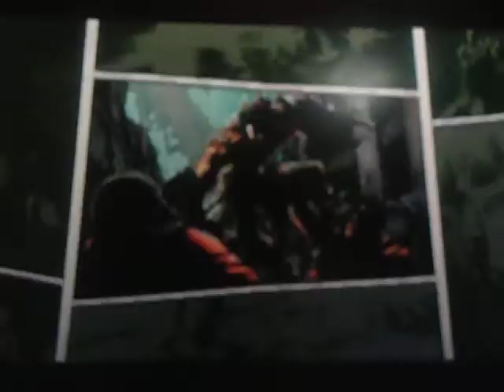ULTIMATE MARVEL VS CAPCOM 3 SPENCER/MORRIGAN/HAGGAR ARCADE MODE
PLAYING WITH MY THREE TOP FAVORITE TEAM